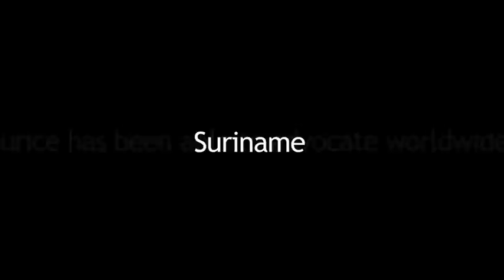Maurice's Journey - Inaugural Award Recipient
Maurice Tomlinson, Jamaican lawyer and activist, was the inaugural recipient of the David Kato Vision & Voice Award. He was presented with the award on 29 January 2012 at a ceremony in London, UK.

Often regarded as the most homophobic country in the world, Maurice has been one of the most outspoken advocates for LGBTI rights in Jamaica, despite the very real risks to his own life and safety. In accepting the award, Maurice promised that, "in David Kato's name, I will never abandon my role in the struggle for the full human rights of LGBT until those rights are universally achieved."

The award has been instrumental in providing Maurice a platform to advocate for LGBTI human rights in Jamaica and around the world.

The award is inspired by the life of Ugandan gay rights activist David Kato, who was murdered on 26 January 2011, and recognizes the leadership of individuals who strive to uphold the human rights and human dignity of lesbian, gay, bisexual, transgender and intersex (LGBTI) people around the world.